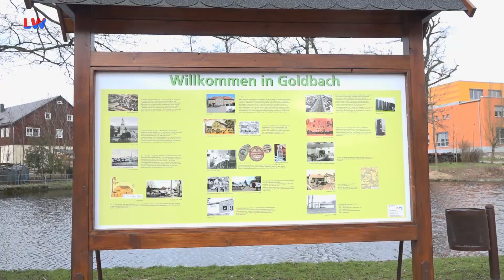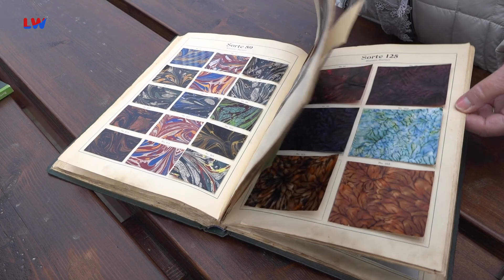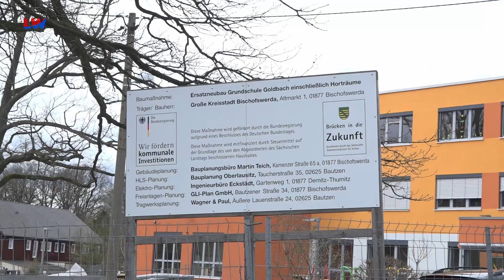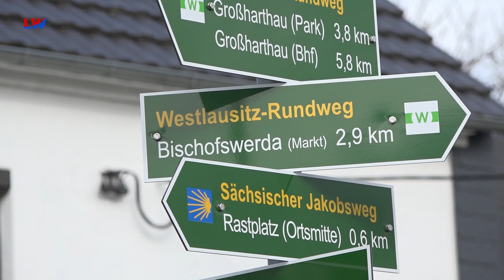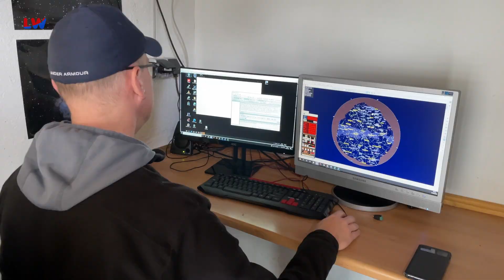Goldbach: Zu Besuch im kleinen Ortsteil von Bischofswerda - LAUSITZWELLE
Gerald Heusinger und seine Frau Giesela sind begeisterte Goldbacher. Sie beschäftigen sich Intensiv mit der Geschichte des kleinen Ortes bei Bischofswerda und treten gemeinsam auch als Ortschronisten auf. Wir haben uns mit ihnen verabredet um mehr über den Ort und ihr Engagement zu erfahren.(mp)